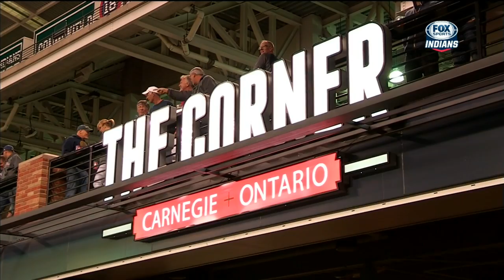BOS AT CLE - October 03, 2015